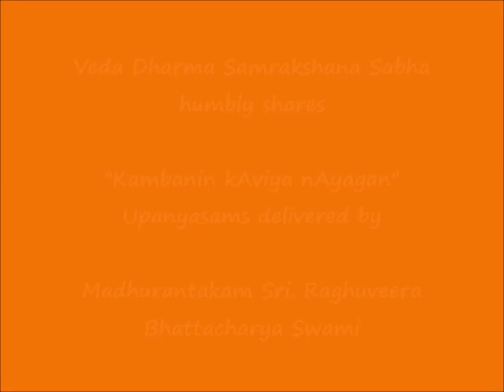012 - தயரதனின் துயரம் (dayarathanin thuyaram) - கம்பனின் காவிய நாயகன் (Kambanin kAviya nAyagan)